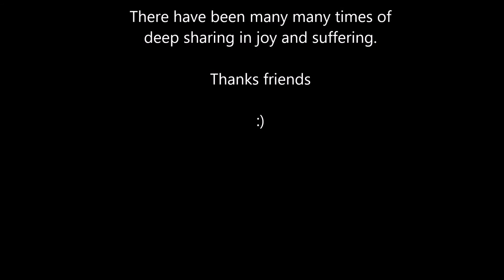Korea #137 - Rooftop Party at Charles'